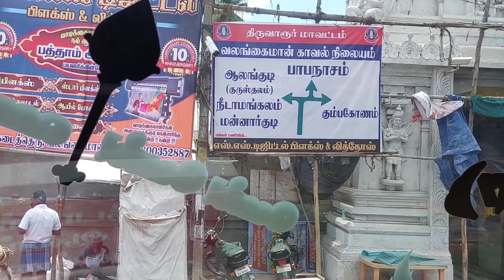MSM ( M.S.Samy Transport ) private route bus cabin ride from Kumbakonam to Mannargudi